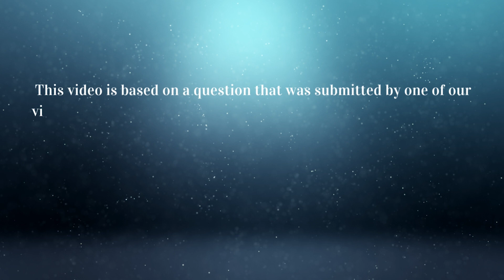ස්වභාවික පිළිසිඳ ගැනීම​ අසාර්ථක වූ විට, PCOS ආදිය​ නොමැති නම්, IUI සාර්ථක විය හැකිද​? | IUI Success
Watch this episode where Dr. Probhodana Ranaweera explains the success of an IUI as a response to a question submitted by one of our viewers during our Virtual Drop-In Session.